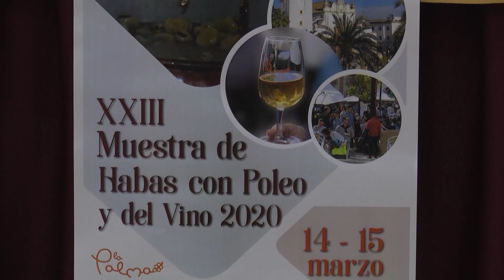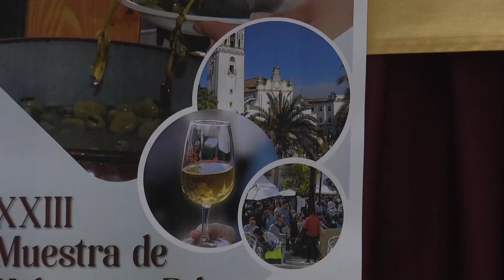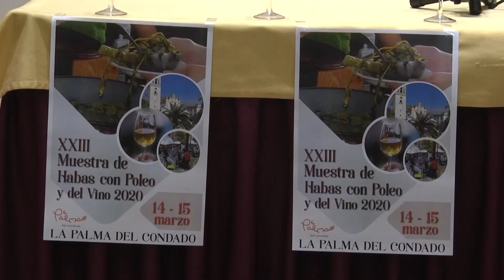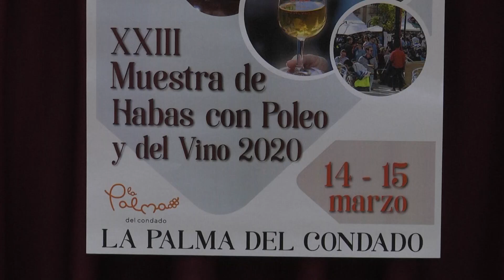Presentación Muestra Habas con Poleo y del Vino - La Palma del Condado - 9/Marzo/2020